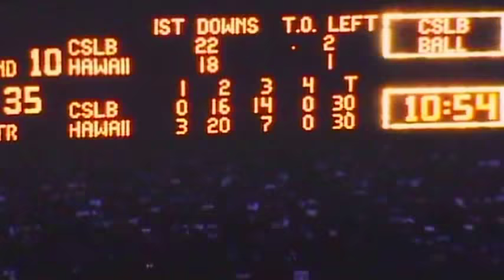Troy Ory Football Highlights - Long Beach St. 1984-85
A few highlights captured on DVD from original game film.